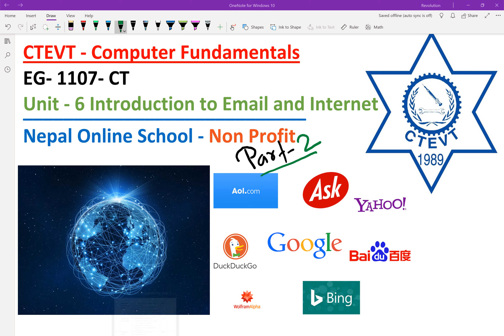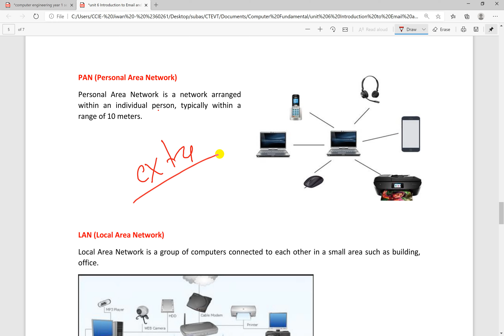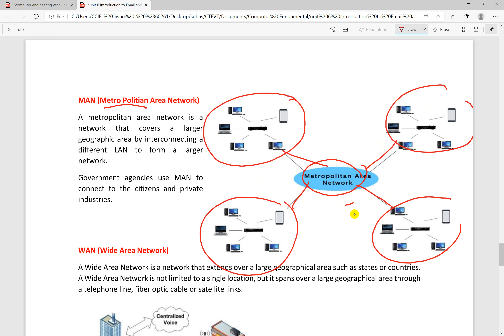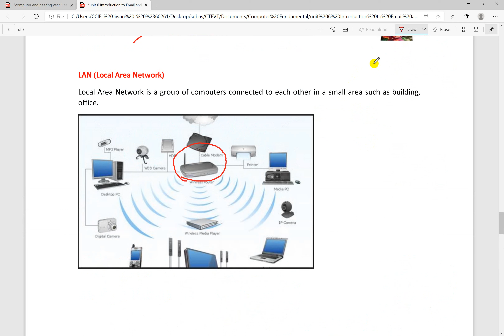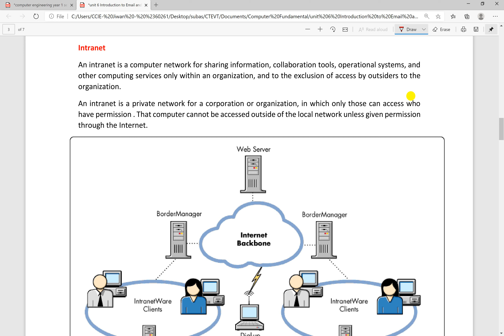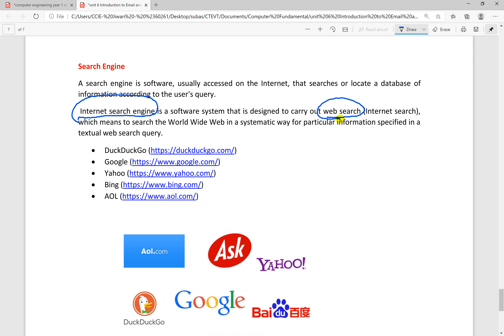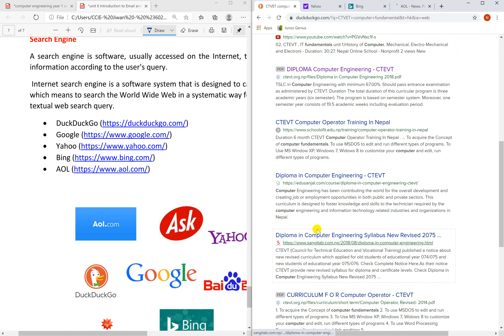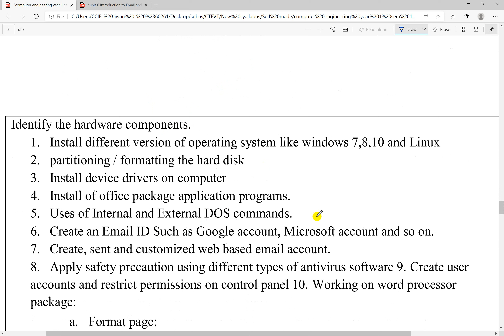15, CTEVT Computer Fundamental, unit 6 , Internet, intranet, LAN,MAN,WAN, Search engine,CTEVT Free T